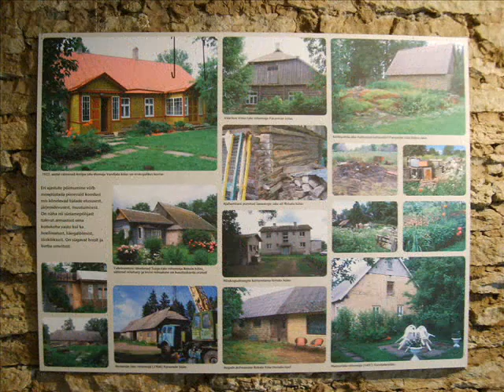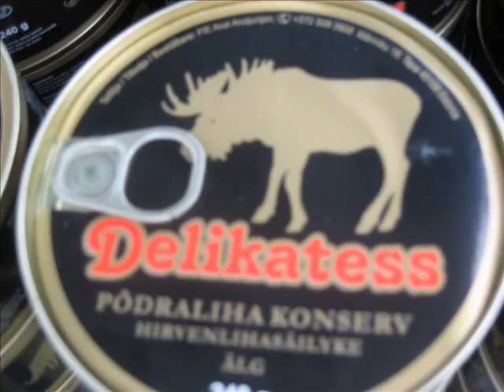Vabaohumuseum fair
après l'anniversaire de ses 50 ans, le musee en plein air de Tallinn a organisé un marché avec de la musique traditionnelle estonienne.